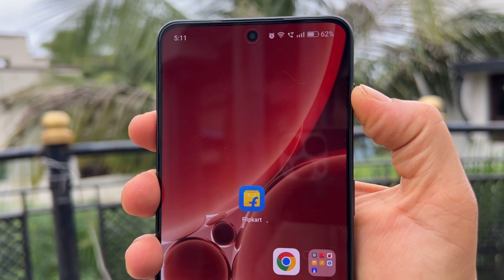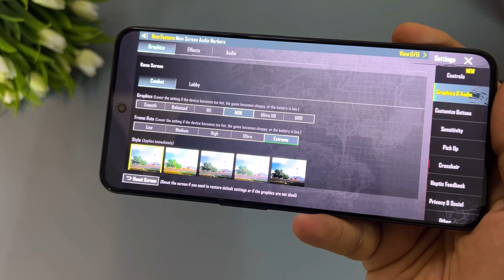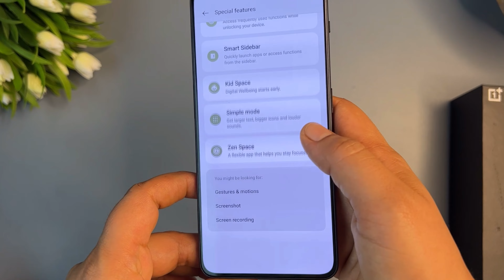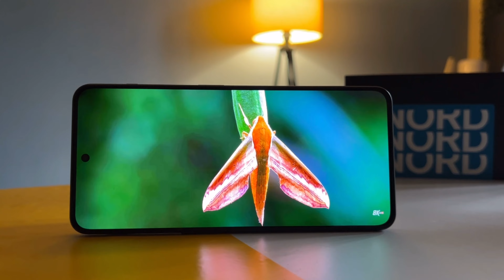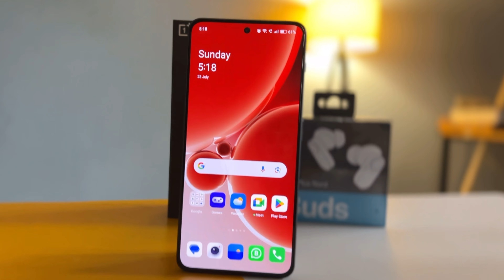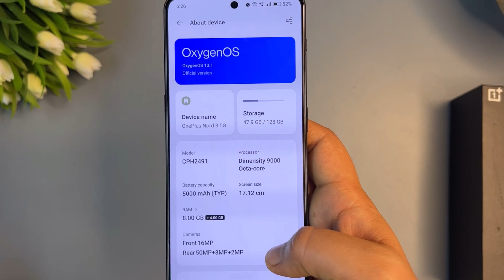Oneplus Nord 3 review after 7 days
is video mai hum ne baat ki hai oneplus nord 3 ke camera ke bare mai, Display ke bare mai and hum ne Oneplus nord 3 bgmi test b kiya hai.

📌Topic covered
Oneplus Nord 3 long term review
oneplus nord 3 display test

Baki aap mujhe 𝐈𝐍𝐒𝐓𝐀𝐆𝐑𝐀𝐌 pe b follow kar sakte ho 👉 @techtuber_simba